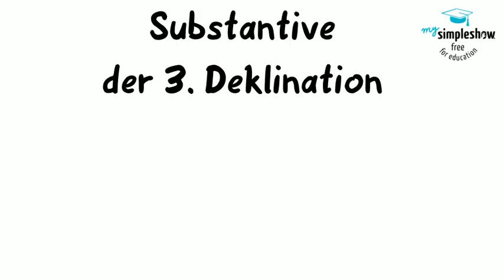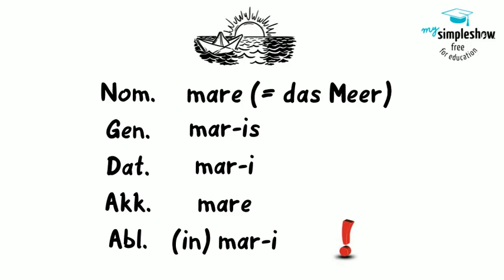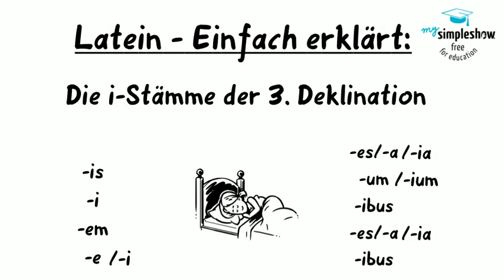Latein - Einfach erklärt: 3. Deklination i-Stämme (z.B.mare, maris)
Hier werden von einem Lateinlehrer die Sustantive der 3. Deklination erklärt, die zu den i-Stämmen gehören, also z.B. mare, animal oder turris.